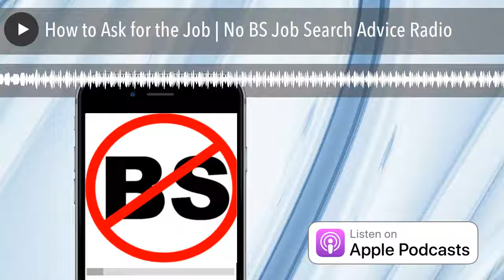How to Ask for the Job | NoBSJobSearchAdvice.com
EP 888 Jeff Altman, The Big Game Hunter explains how to ask for the job at the end of your interview.

Are you interested in 1:1 coaching, interview coaching, advice about networking more effectively, how to negotiate your offer or leadership coaching? Then message me to schedule a free discovery session.